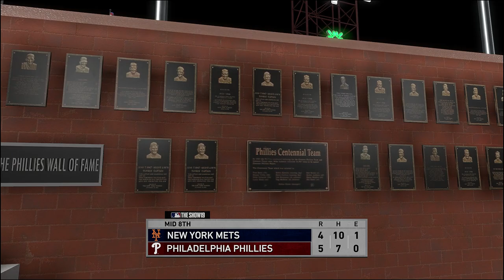MLB The Show 19 - New York Mets Franchise Episode 6 - Is Jacob Degrom Human?